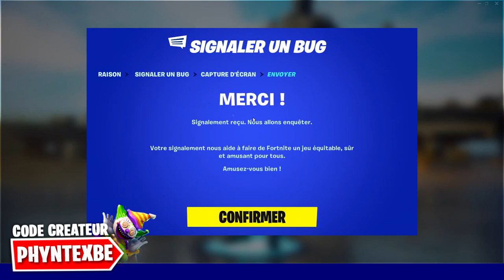OBTENIR des V-BUCKS GRATUITEMENT sur FORTNITE SAISON 4 !